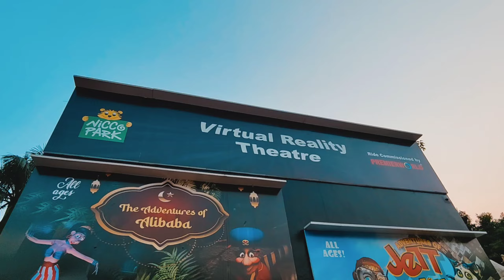Nicco🏞️ Amusement Park🔵🖤 kolkata❤️😱 | India First Amusement Park All Rides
So Hey Guys Twowheeler Here And This Vlog is About Indias First Amusement Park kolkata Tour Nicco Park 🏞️.

Park is located in Salt Lake City, Kolkata Nicco park Location -

Jheel Meel, Salt Lake Bypass, HM Block, Sector IV, Bidhannagar, Kolkata, West Bengal 700106

Nico Park was established in 1991.

Nicco park Timing -

Nicco park is open 364 days.The park is open from

10:30 a.m. to 7:30 p.m.

Once you visit Kolkata, you must visit nicco park. There are more than 38 Ride available in this park.

Ignore Tags *